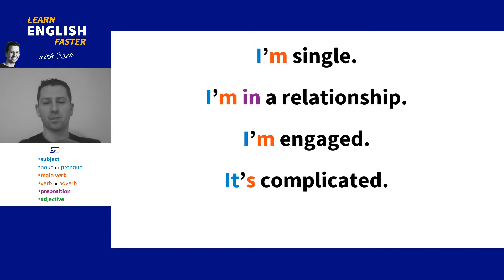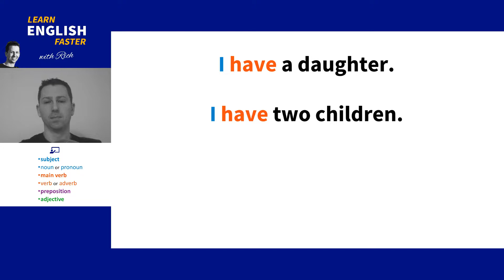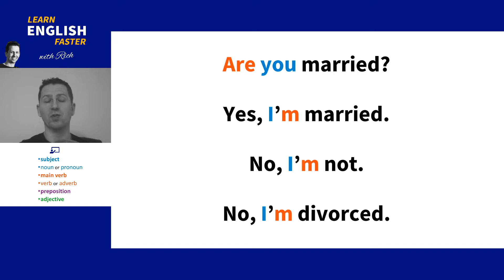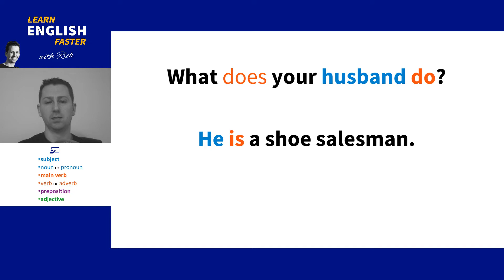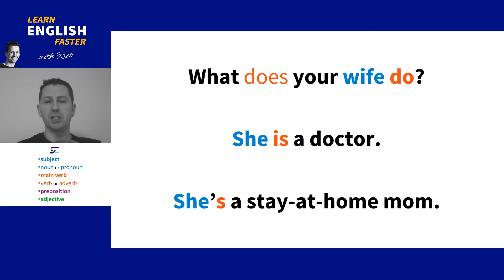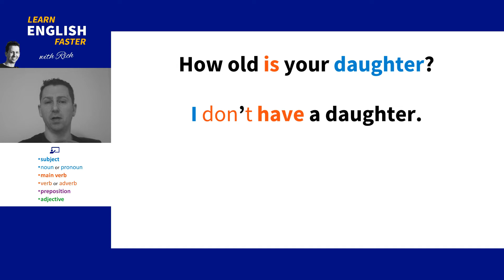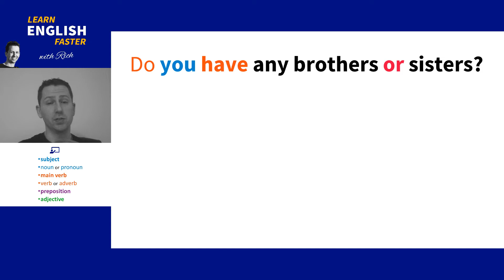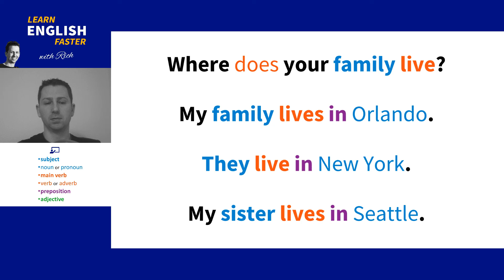Chapter 10 - Family - Questions and Phrases - English Speaking Course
Here we explore relationship status and family.